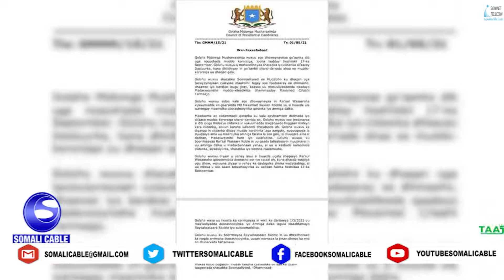QODOBADA WARARKA SOMALI CABLE 02 05 2021